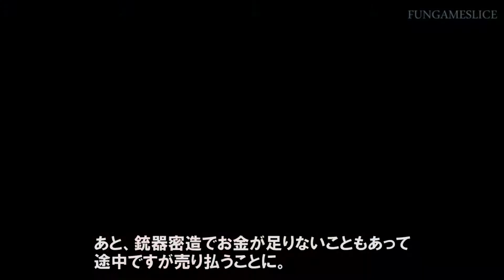GTA5 [1.40, PS4 Pro] 極秘貨物：作業に耐えられず大型倉庫を途中で売却 | FUNGAMESLICE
GTAV オンラインのプレイ動画です。
PS4Proブーストモードにてプレイ。

CEO
極秘貨物の売却
大型倉庫４９／１１１個